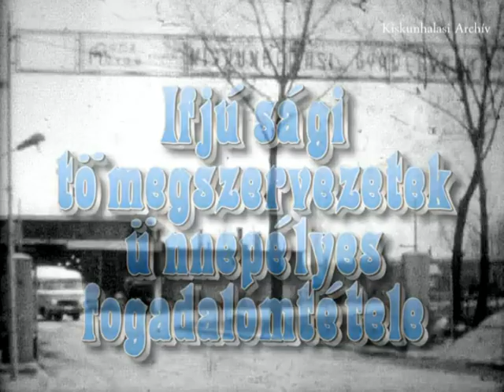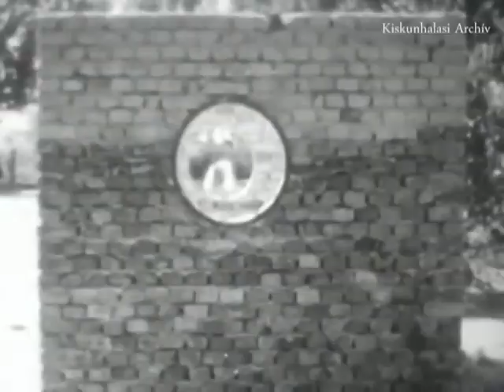Ganz-Mávag kiskunhalasi gépgyár. (1977)